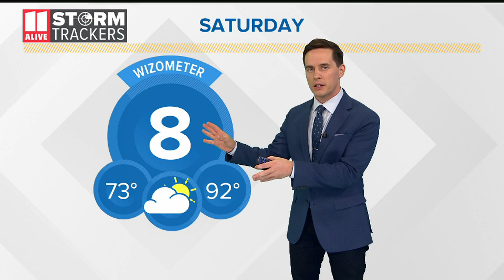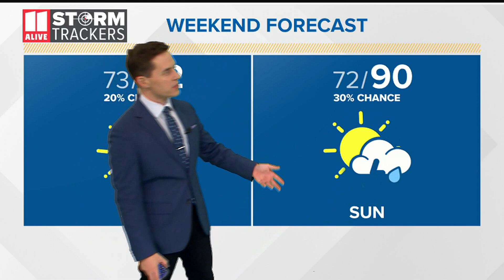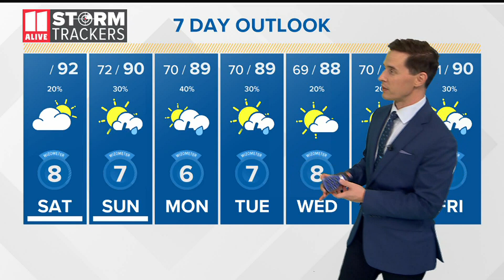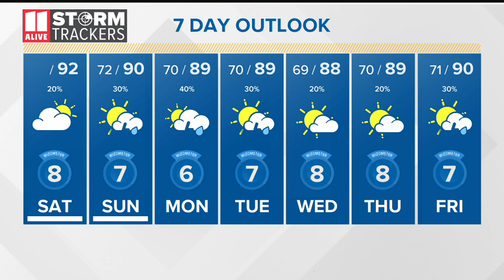Dry, summer weather for Saturday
Saturday will be beautiful, but hot with temperatures in the 90s. Lots of sunshine and rain chances will be on the low side.